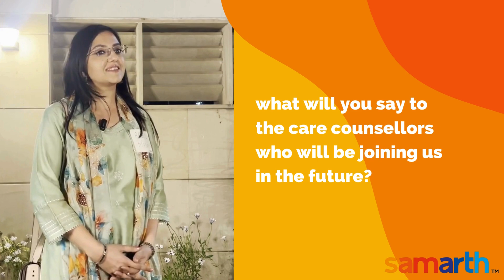Meet the Care Counsellors at Samarth